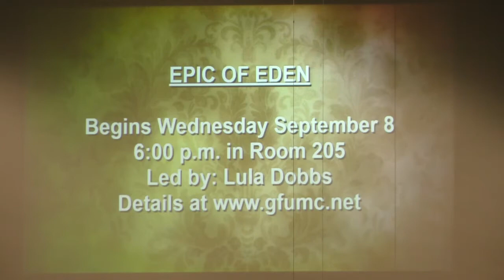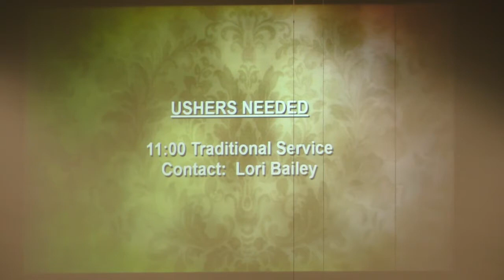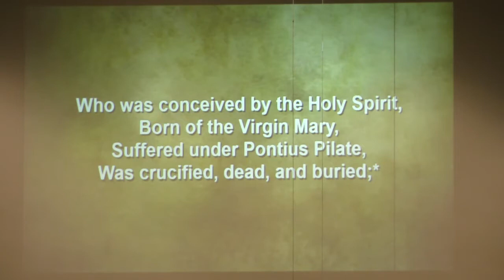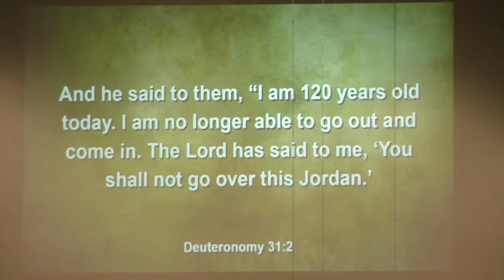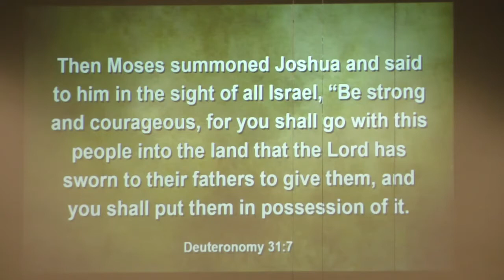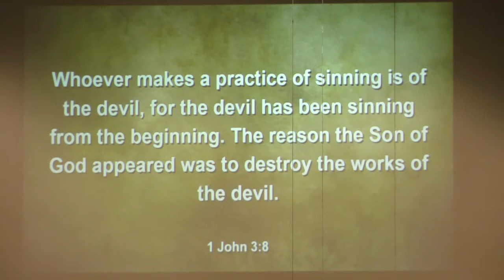Aug. 29, 2021 | "Christ the Destroyer" Jonathon Watts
9:00 a.m. Traditional Service
CCLI #369087 | CCS #7496 | Streaming Plus #21092036